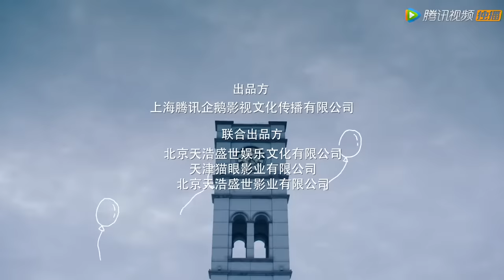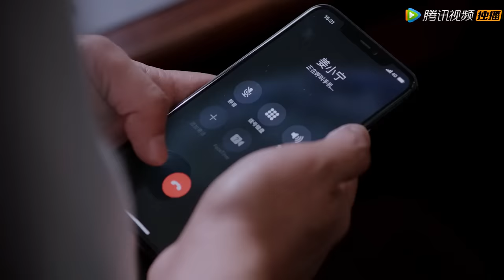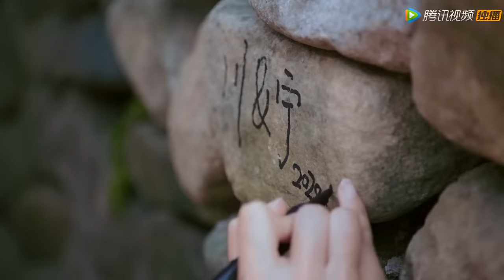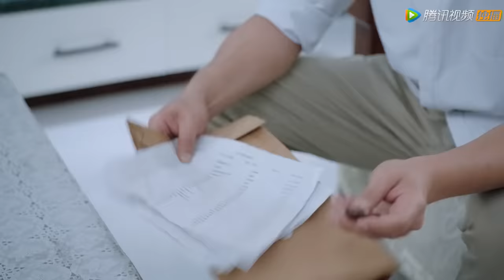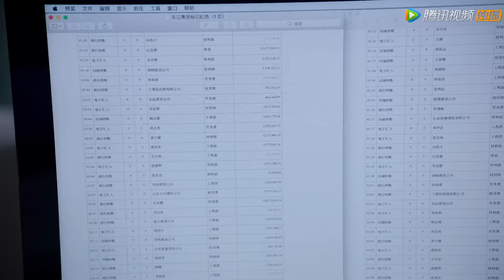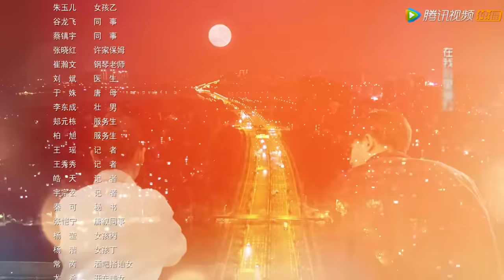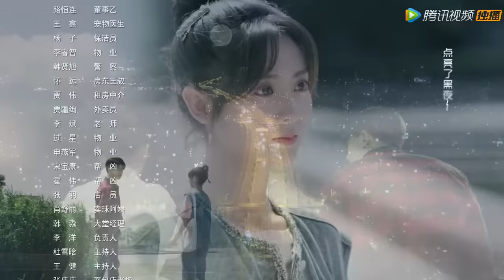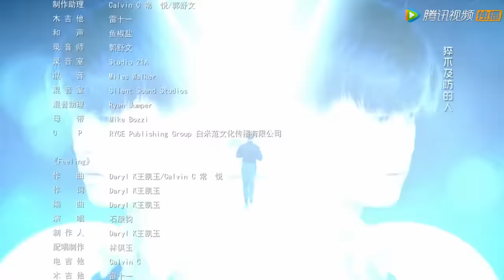ENG SUB【乌鸦小姐与蜥蜴先生 Miss Crow with Mr. Lizard】EP35 顾川姜小宁共同修建祖屋，唐正成道出当年的罪魁祸首（任嘉伦、邢菲）